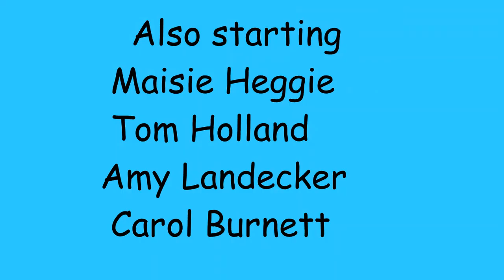Open Season(The Mysticals Style) Official Trailer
A cat part human name Catra, had a good life, until, she meets a specie and her name was Alison and she changed her life forever by taking her to the wild, but danger always lurks, even with a hunter named Dr.Emilia.
This was a request for Alison, and I must say, I'm glad she gave it to me, I was having hard time doing this cast, but I'm glad she helped me, and me quitting YouTube, is still unknown if I will quit.